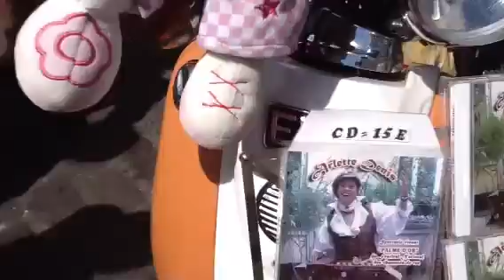Parigi, artisti di strada